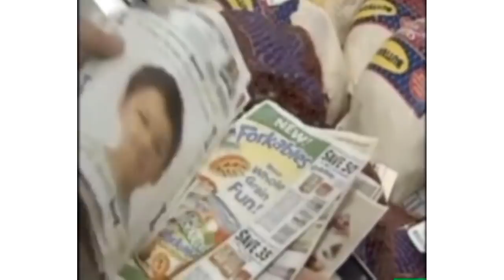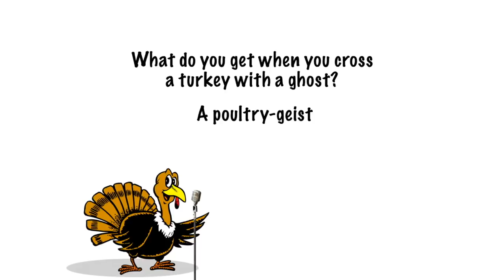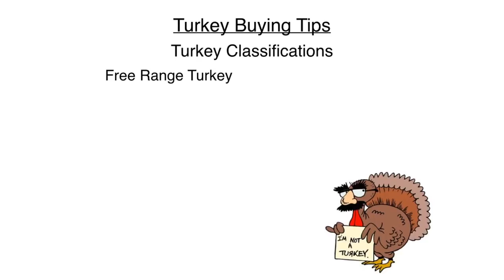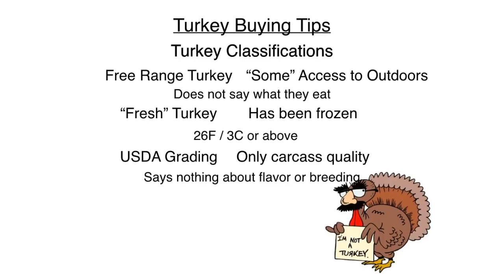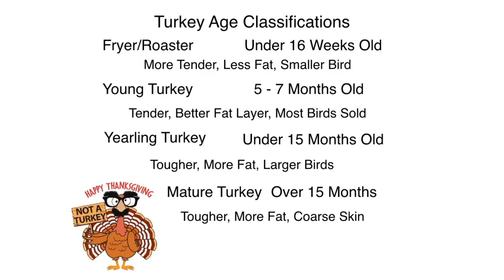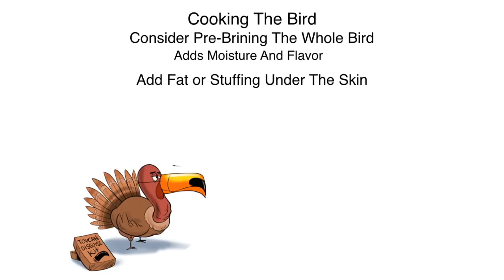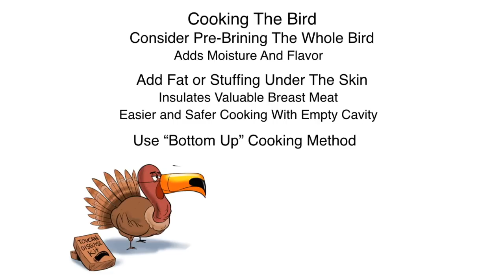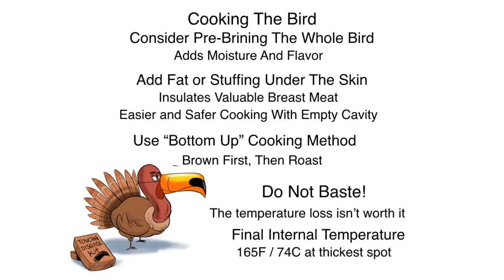Do You Know How Old Your Turkey WAS?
It's Tuesday TURKEY Talk Live today because Thanksgiving Day is this week in the US and we ALL can have the best bird ever this year.

The AGE of your bird will dictate how it will cook and how it will ultimately TASTE, so knowing your turkey's birthday could be crucial this year.

Plus, I've reached WAY back in my video vault for a special Thanksgiving surprise from years ago that you don't want to miss!

Discover a simple 5 step plan to save time, save money, explode your confidence and conquer the holiday kitchen this year with my FREE Holiday Cooking Success Class.